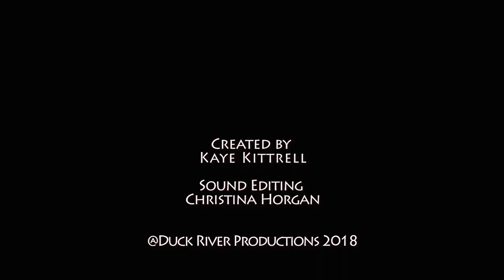Heritage Garden Tour | Ashland, Kentucky | Part 6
Kaye shares a tour of Angie's Heritage Garden in Ashland, Kentucky in Part 6 of Kaye's Kentucky Road Trip. Angie discusses physical limitations, Zone 6, pests and gardening on a budget.